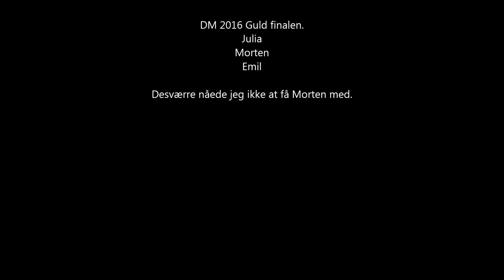DM ungdom Hold guld finalen 2016